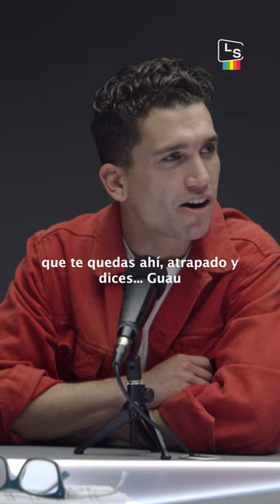Qué película o serie ver: Jaime Lorente es como tú